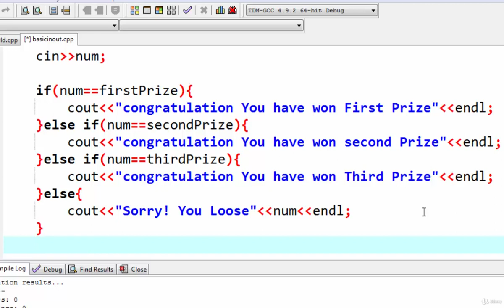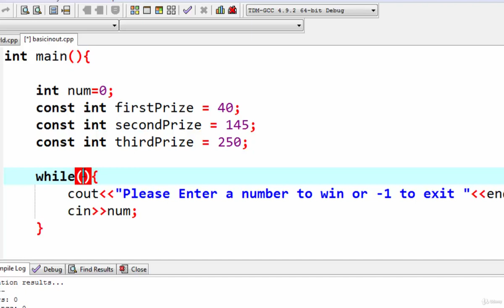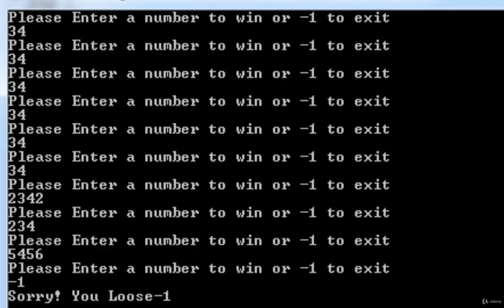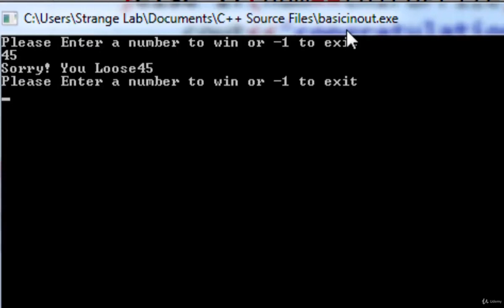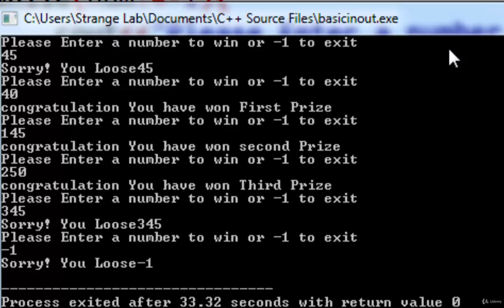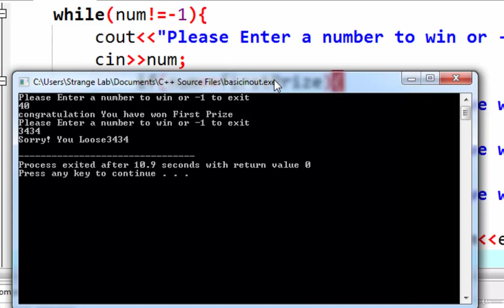Lecture 7- Use While Loop and make your program repeatable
This free online C++ course can will introduce you to programming with C++, teaching you how C++ is written and why you might choose to use it. C++ is an incredibly useful tool which can be used to control a much wider range of applications compared to other programming languages. This course will teach you about how C++ combines both procedural and object-oriented elements in simple and clear language that'll get you started right away.